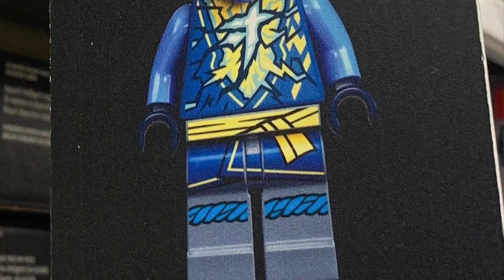NINJAGO 2022 JAY MINIFIGURE LEAKED!!!